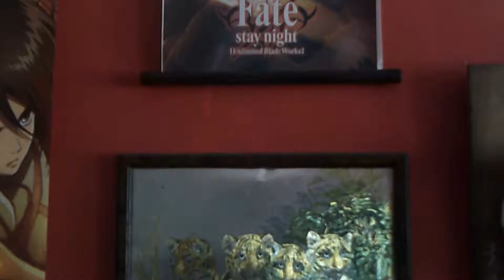Food Wars Season 2 Episode 1 Anime Reviwe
Here is the link to my Facebook:
Here is the link to my Update Mail video:
address to send me mail:
5 Mayfield Close
Chalgrove
oxfordshire
ox447sa
UK
Here are some links to anime websites.